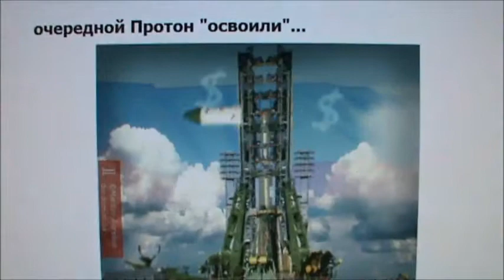ПротонМ приземлился) Мы рождены чтоб сказку сделать пылью) У ваты проблем с ракетами) Остался балет)